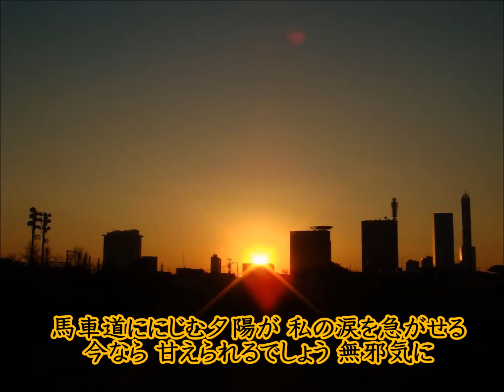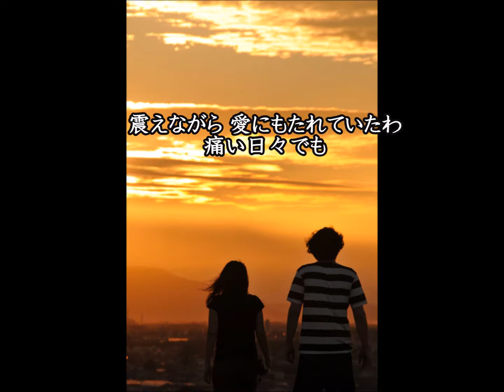Again (ちあきなおみさん ) cover / K . seto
再　⑰